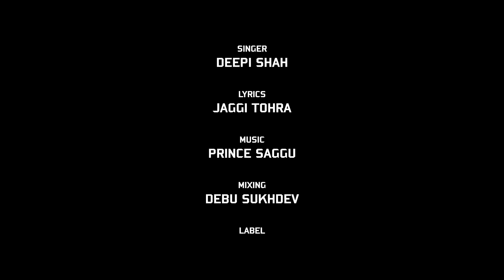Pizza Hut 2 || Deepi Shah || Latest Punjabi Song 2017 || Mangla Records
Mangla Records & Manpreet Chinu Sodhi
                  presents

SONG : PIZZA HUT 2

SINGER : DEEPI SHAH

LYRICS : JAGGI TOHRA

DIRECTOR : SHIMON

MIXED MASTER : DEBU SUKHDEV

PRODUCER : MANPREET CHINU SODHI   ( 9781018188)
JATINDER SODHI ,ANOKH BHOLOWALIA

SPECIAL THANKS : VICKY DHALIWAL , LUCKY SHAH ,Satnam Satti